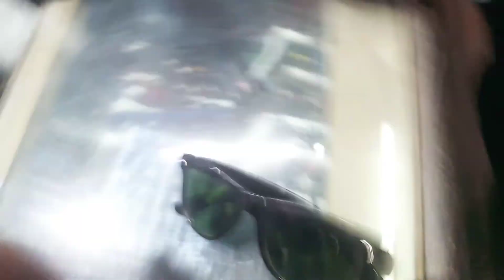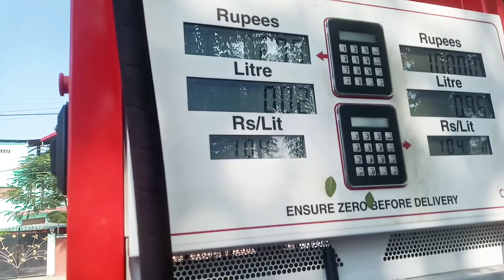Rati pua kuoloi maje re Khuj Karu buli ulalu ||Assamese Daily Vlog 🔥